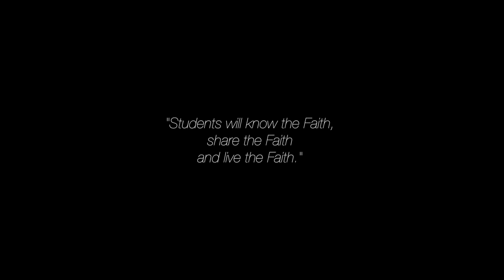Tiger Spirit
Our Battle Creek Area Catholic Schools